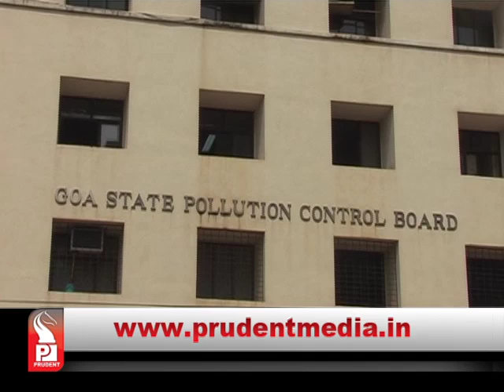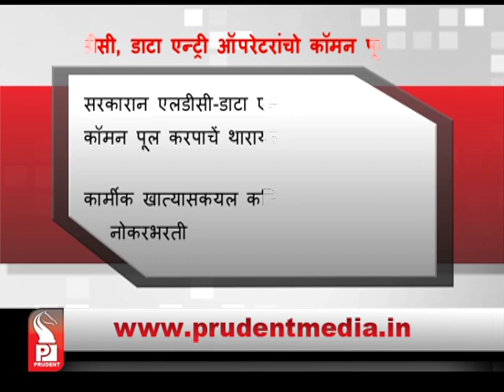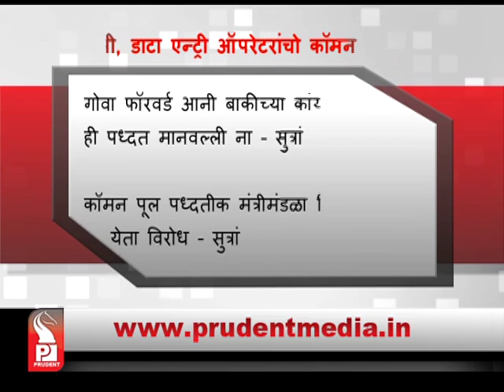Prudent Media Konkani News 29 _Oct 17_ Part 1